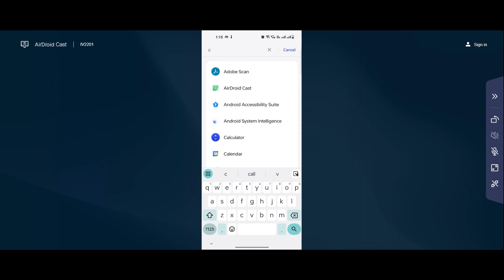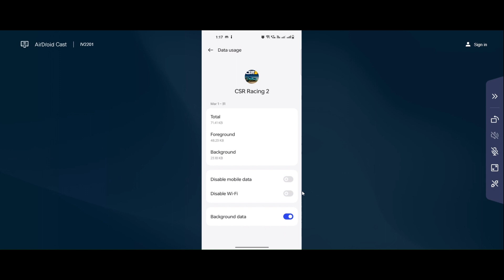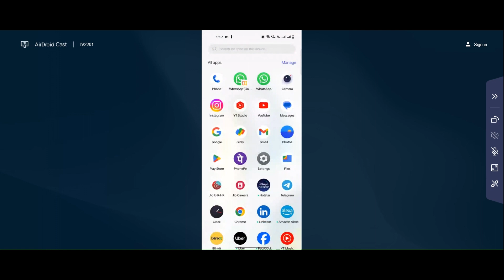CSR 2 App Oops - Something Went Wrong Error in Android & iOS Phone - Please Try Again Later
In this video I am going to show you How to Fix CSR 2 App Oops - Something Went Wrong Error in Android & iOS Phones